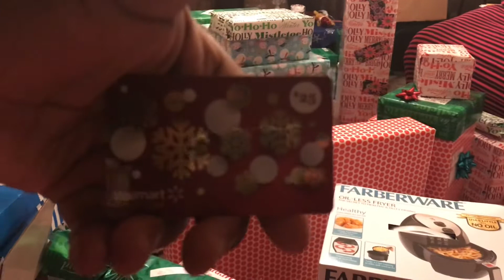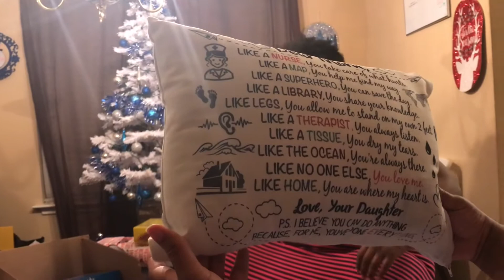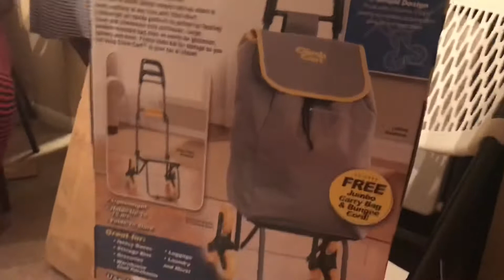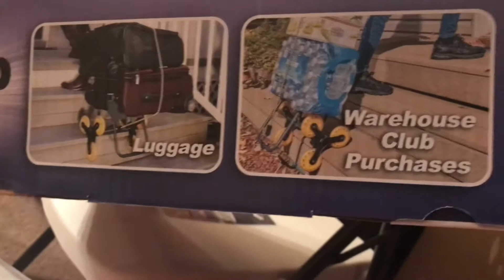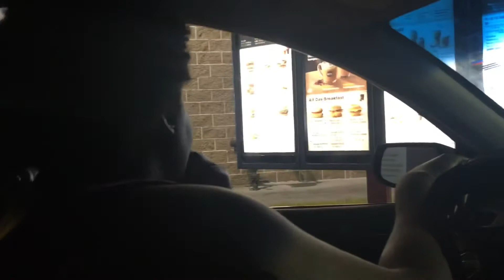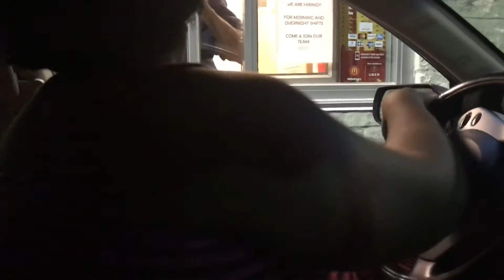OUR CHRISTMAS 🎄 2018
My family opening their gifts and our great night we had! 😁 Enjoy our hilarious reactions to opening some of the best gifts 💝.  It’s all about family and Sharing memories together.